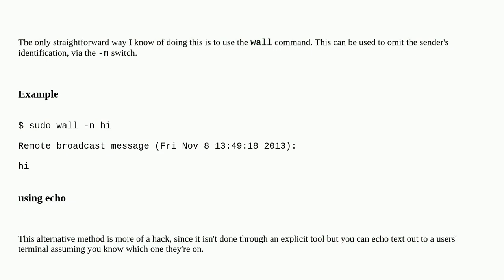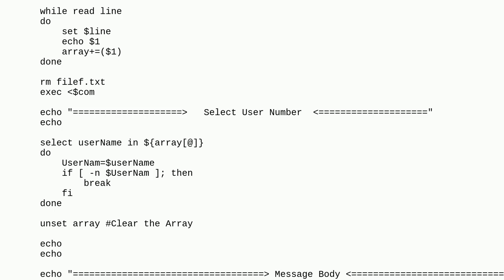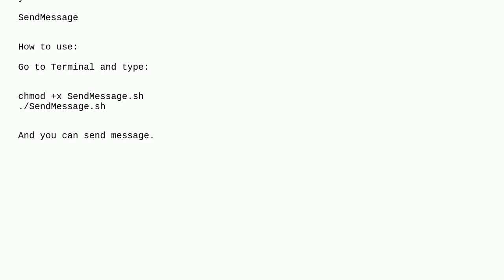Unix: Sending messages to another user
Sending messages to another user

A special thanks goes out to the community

  messaging networking terminal command-line